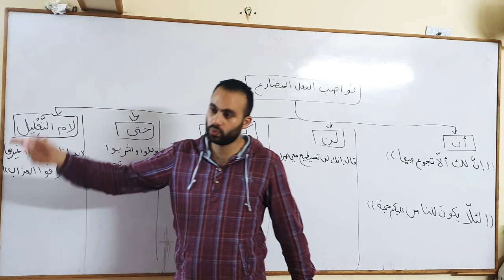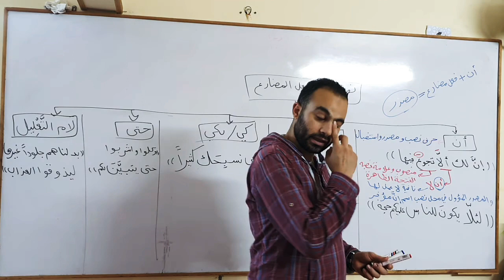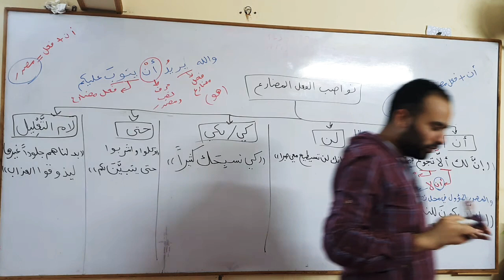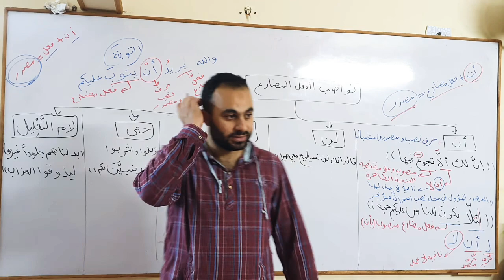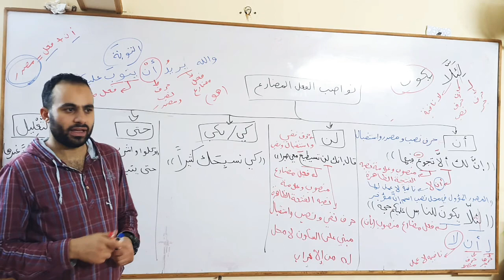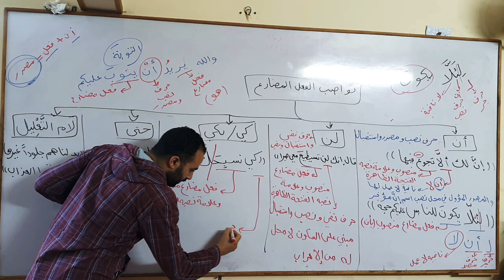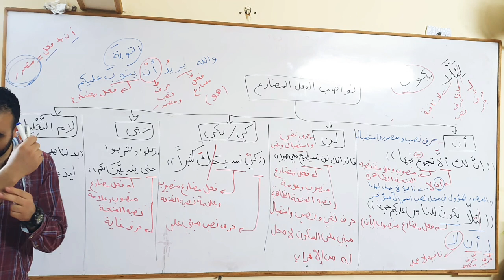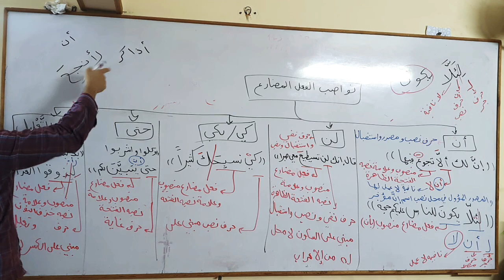نواصب الفعل المضارع الجزء الأول